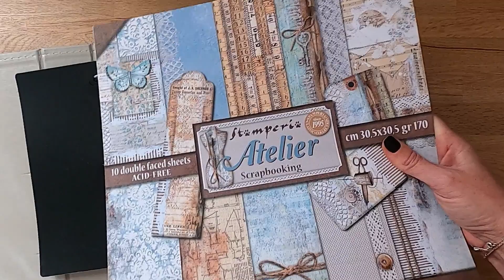PROJECT LIFE ✔ 2020 - 2021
NE CLIQUE SURTOUT PAS ! ATTENTION...

Mais t'écoutes rien ! Bon... Puisque tu veux de la lecture en voilà :
N'oublies pas d'activer les notifications en cliquant sur la 🔔 pour ne rater aucune vidéo ! 💕

Merci de ton attention & à bientôt pour de prochaines vidéos 💋 xoxoo

🎼 Musiques : Libre de droit trouvées sur YouTube & Filmora